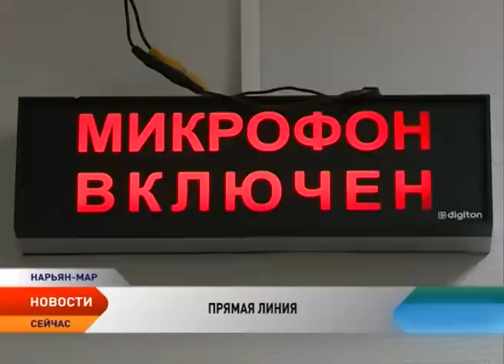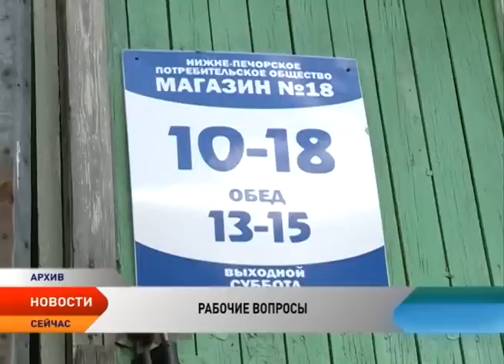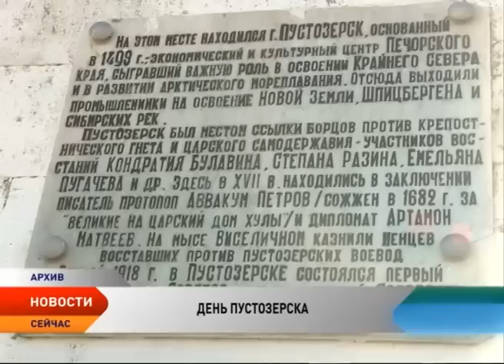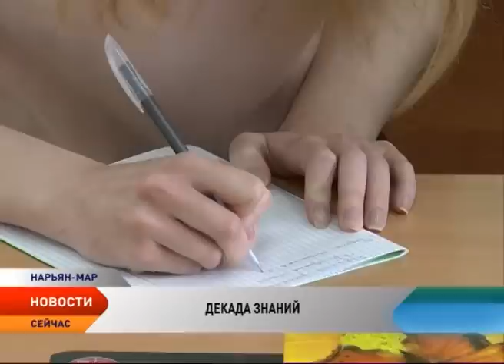Новости Ненецкого округа от 06.09.2016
Новости Ненецкого округа:

Губернатор округа Игорь Кошин провел прямую линию на радио «Нарьян-Мар ФМ».

Несколько районов Нарьян-Мара и село Тельвиска остались без света из-за удара молнии в магистральный кабель.

Бесплатные курсы для безработных откроются на базе центра «Перспектива» в поселке Искателей.

Ненецкий округ привлек новый казначейский кредит.